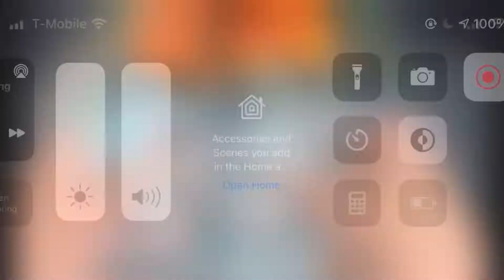Dyed Chalk Series 4️⃣/❔| Satisfying Crumbles | Isa Crumbles 🤍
Hey Guise 🤍
This video is by the fabulous @isacrumbles
Link to Their Channel ⤵️
0:00 - Dyed Spri
1:28 - 15 Dyed Blocks
2:25 - 💓 & 💜 Dyed Ader
2:58 - 💙 & 💚 Dyed Ader
3:47 - Dyed Chlak & Refroms
4:42 - 2k Dyed 🥳
6:24 - Dyed Chalk & Reforms
6:49 - Copper & Gold Dyed Chalk
8:06 - Random Dyed Blocks
8:25 - 💓 & 🍊 Dyed Ader
9:23 - ❤️ Dyed & Fresh Chalk
9:35 - “🫐 Cheesecake” Dyed Chalk
10:04 - “🍑 & Cream”Dyed Ader
10:35 - 9 dyed ader blocks
11:10 - 8 Blocks of Ader
11:56 - Reformed 🌹 & ❤️ Dyed Chalk
12:29 - 9 blocks of 💚Ader
12:51 - “Cotton 🍭 Bubble Gum”Dyed Chalk 💓💚

Personal Account :
~Comment Request~